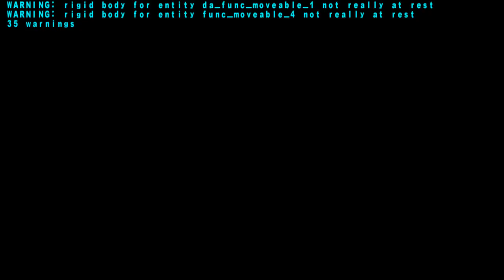DooM3alpha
E3 Demo 2002.720p